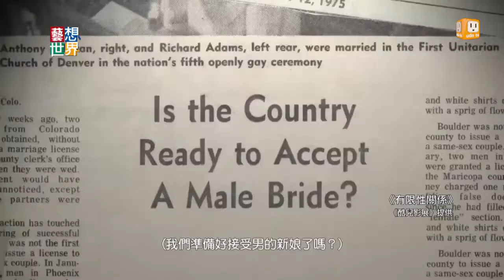20140925《藝想世界》首屆《酷兒影展》探討多元性別議題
台灣第一屆酷兒影展即將展開，
影展精選30個國家，60部影片，
探討同性戀、雙性戀、跨性別等等多元性別議題。
其中紀錄片《有限性關係》，
描述1975年全美第一對合法同志婚姻，
他們爭取權益，困難重重的過程。